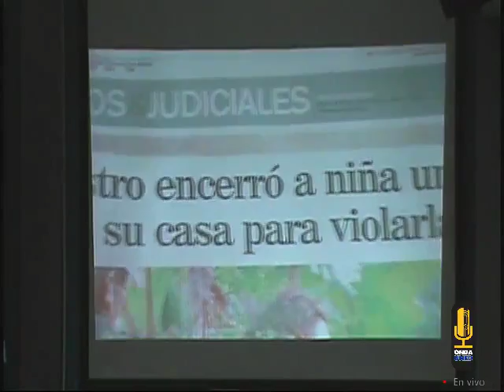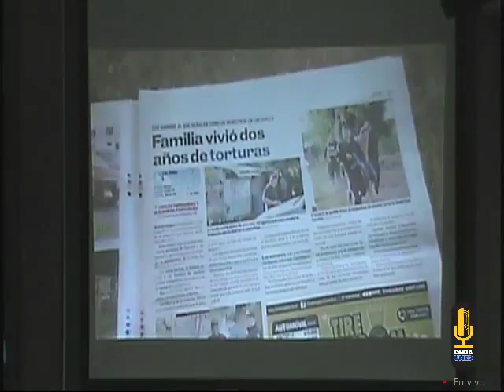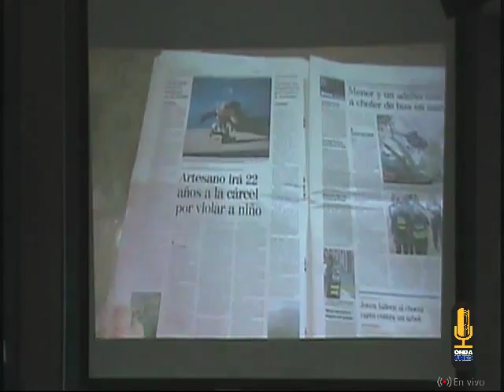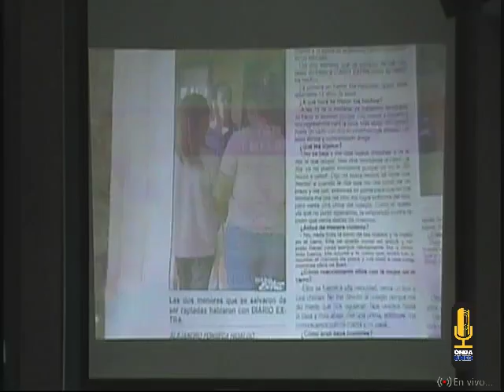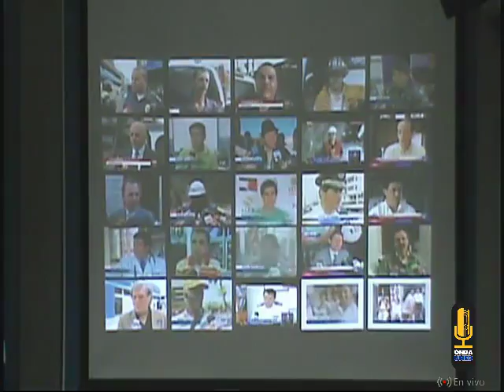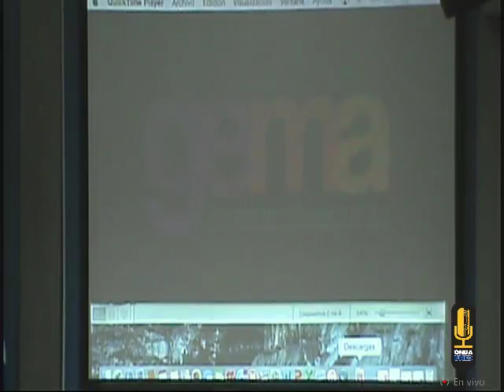Monitoreo Global de Medios COLPER